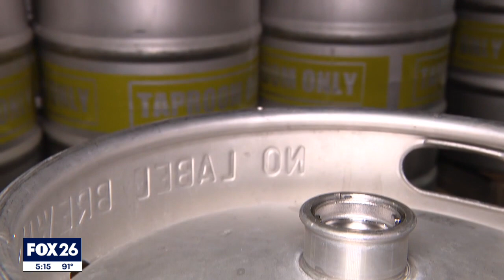Katy brewery makes award-winning beer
FOX 26 Business Reporter Tom Zizka checks out one brewery in Katy that now lays claim to making award winning beer.